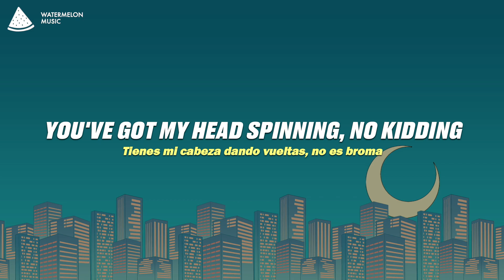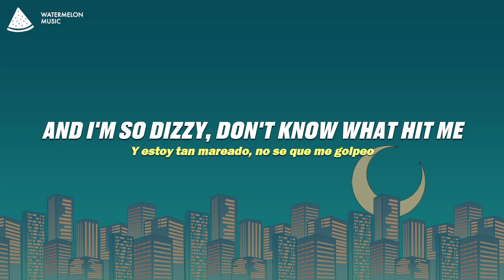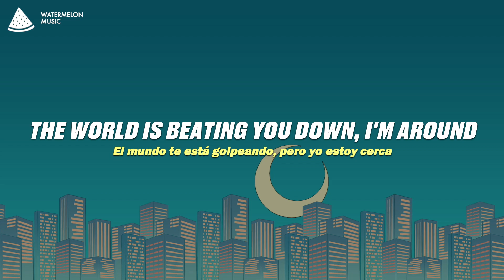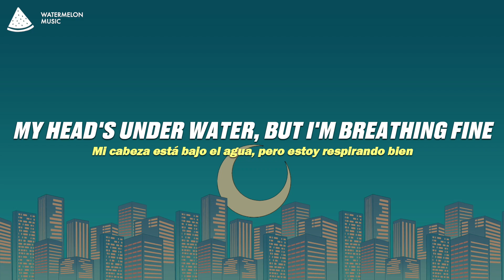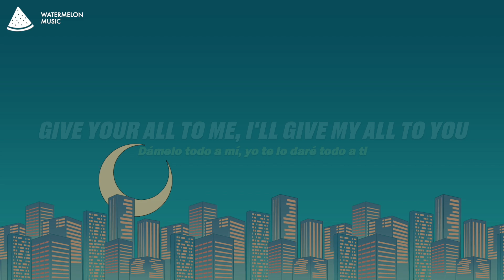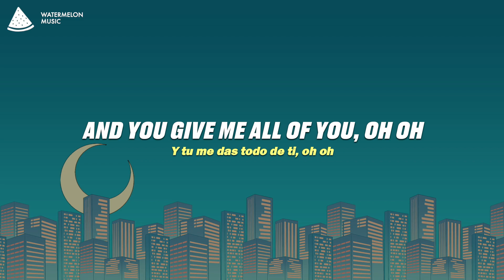John Legend - All of Me (Lyrics)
Song Lyrics: John Legend - All of Me

Did you like our John Legend - All of Me Lyrics video?